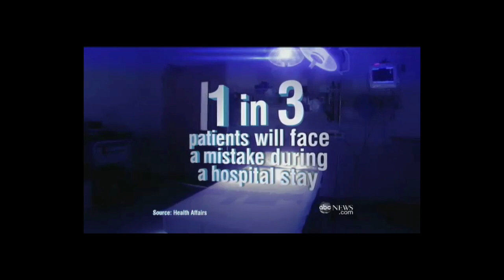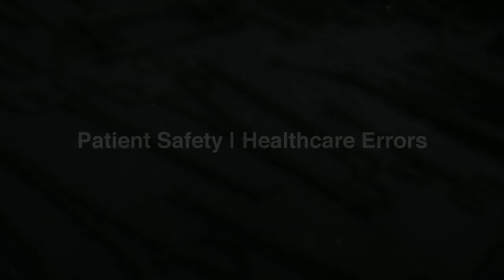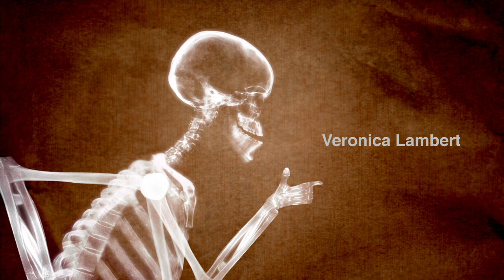Patient Safety Healthcare Errors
A Nursing school group project video to show the errors that happen in a health care setting.  2012